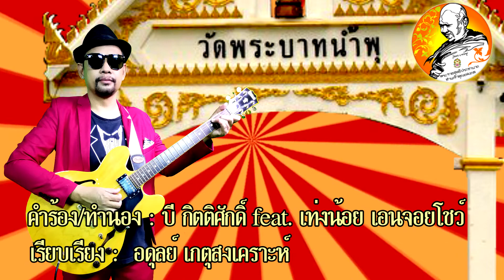เพลง ศิษย์หลวงพ่ออลงกต (วัดพระบาทน้ำพุ ลพบุรี) ศิลปิน เท่งน้อย เอนจอยโชว์ [ Music Video Lyrics ]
เพลง : ศิษย์หลวงพ่ออลงกต (วัดพระบาทน้ำพุ)
ศิลปิน : เท่งน้อย เอนจอยโชว์
คำร้อง/ทำนอง : บี กิตติศักดิ์ feat. เท่งน้อย เอนจอยโชว์
เรียบเรียง :  อดุลย์ เกตุสงเคราะห์
Producer : เท่งน้อย เอนจอยโชว์
Co Producer / ที่ปรึกษา : ปิฐาพัฒน์ ภูตันติอนันต์

" เท่งน้อย เอนจอยโชว์ "(วงดนตรี ตลก ก๊อปปี้โชว์)
" โชว์ทั้งคอนเสิร์ตเพลง เอนเตอร์เทนมุขตลก ตามคอนเซ็ปต์งาน "

ร่วมทำบุญทางโทรศัพท์ สายธารบารมีบุญ สู่ วัดพระบาทน้ำพุ จ.ลพบุรี
กด *499222 โทรออก ทำบุญ ครั้งละ 9 บาท
กด *494333 โทรออก ทำบุญ ครั้งละ 15 บาท